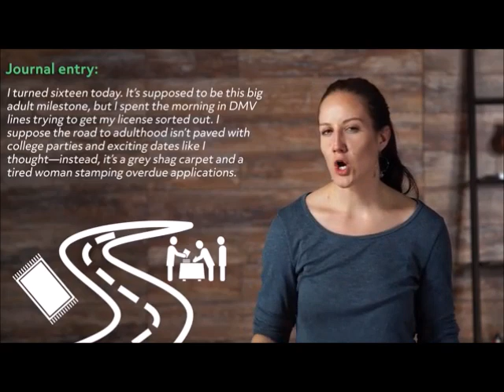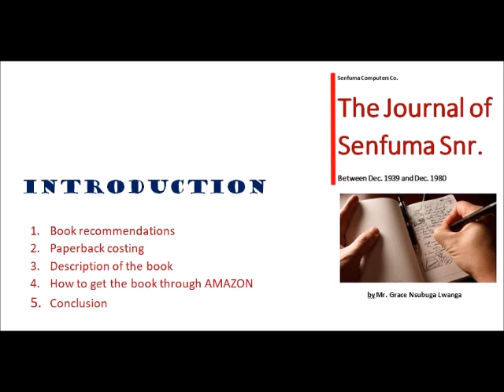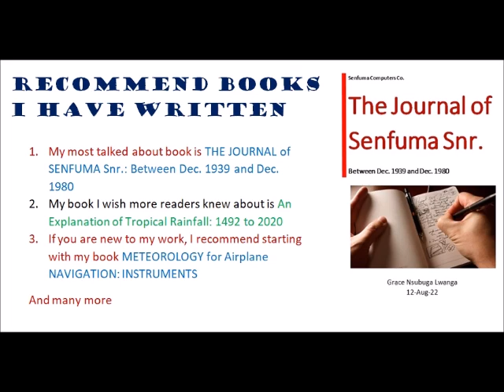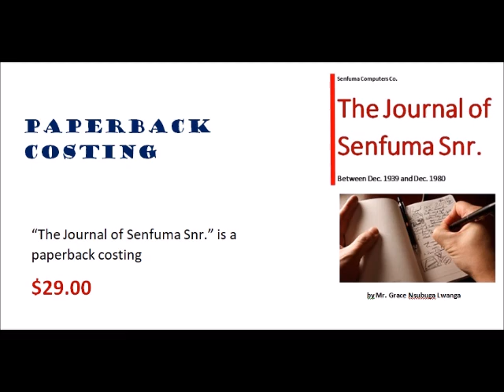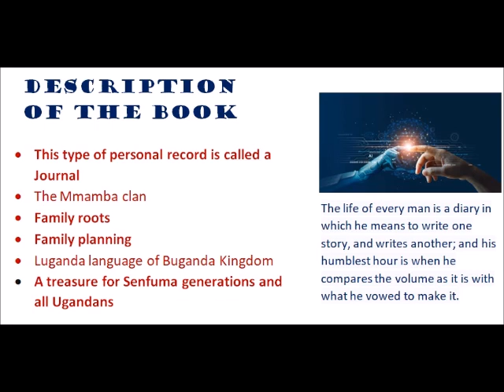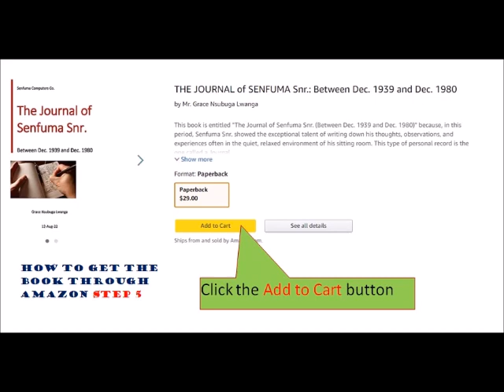The Journal of Senfuma Snr. : Dec. 1939 to Dec. 1980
My esteemed viewers, how delighted I am for you to join me in this video, where I will be showing you The Journal of Senfuma Snr 2nd preview
As you view this video, it is highly recommended that you should also get copies of the book.

Many thanks to all of you who have shared your social links and comments with me in order to make the blog post a success. In particular: